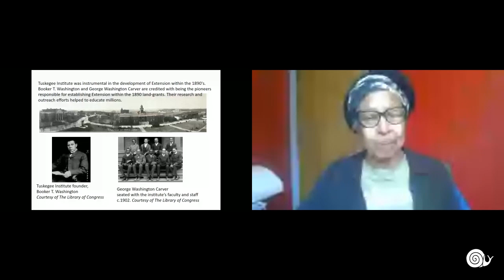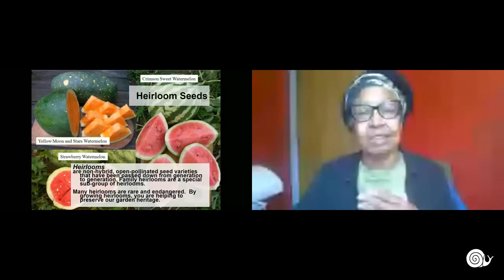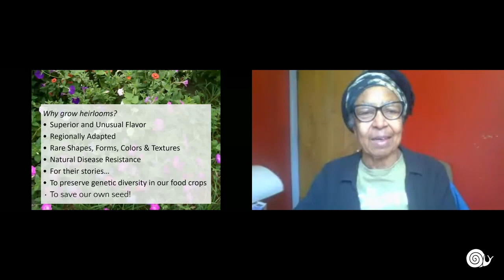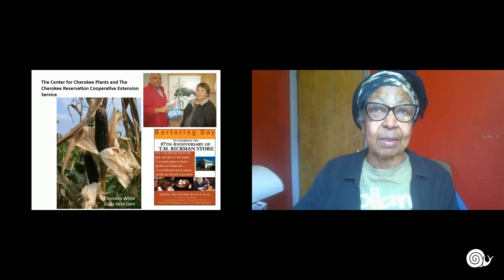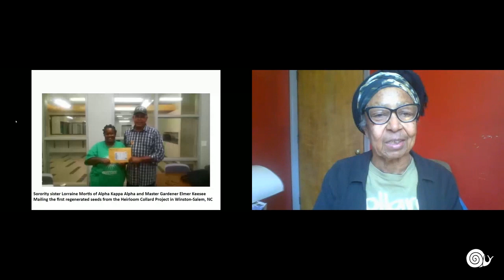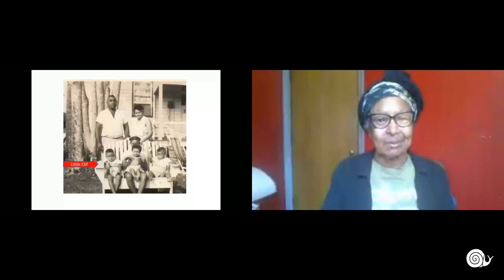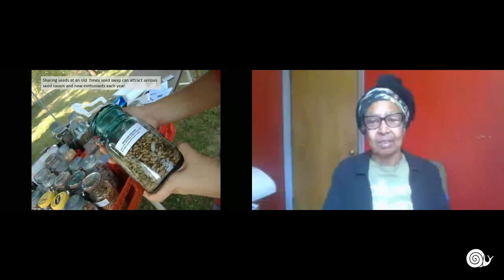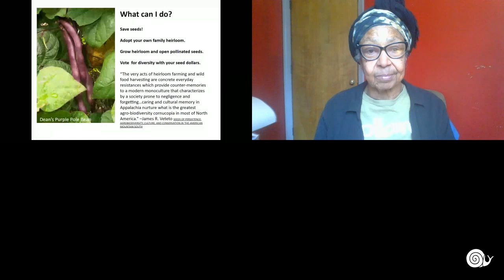Seed Keeping: An Everyday Act of Resistance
Slow Food USA Seed Summit 2021